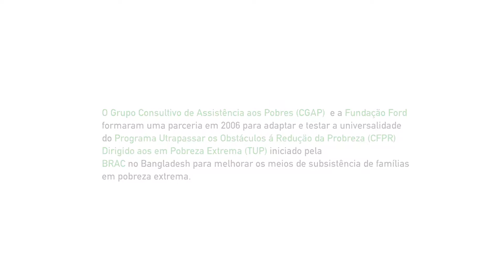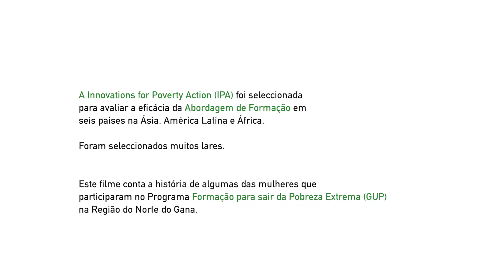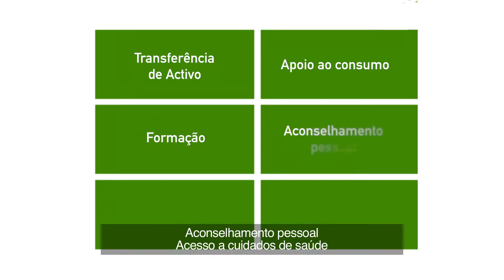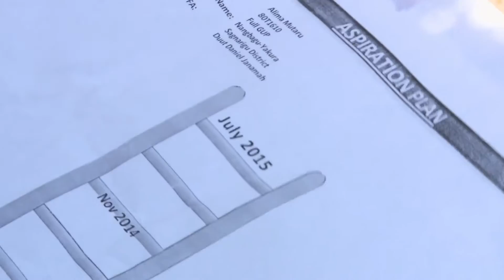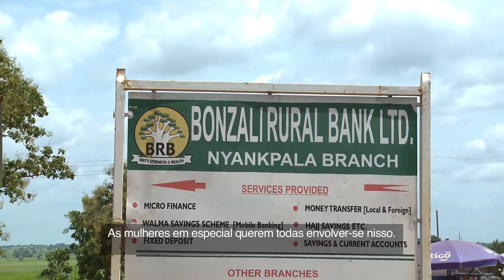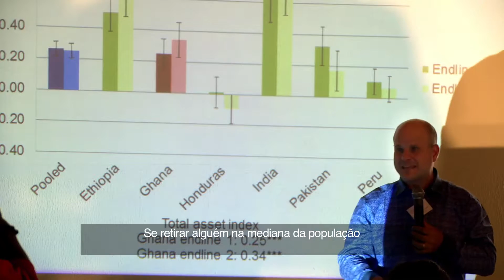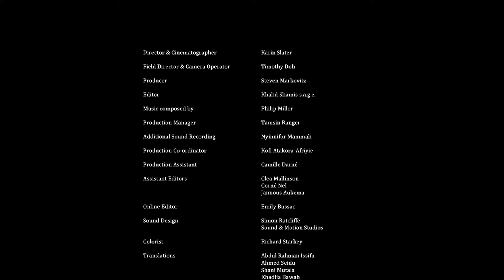Graduating the Ultra Poor (Portuguese) | IPA Ghana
Women selected by the Targeting the Ultra Poor Program are changing their lives and those of their children as they participate in the Challenging the Frontiers of Poverty Reduction program (CFPR) which combines a gift of an asset with complementary strategies, such as training in the use of the asset and other life skills, a time-bound cash stipend, and introduction of a savings scheme, instead of focusing on only one aspect of poverty.

This film, Climbing the Ladder, highlights the daily choices and progress of a few participants in the program. An evaluation of the intervention by Innovations for Poverty Action (IPA) provides a perspective on how well the program performed relative to a control group of similar families who did not participate in the program.

More than an economic growth story, this is the tale of human resilience and fortitude in the face of extreme poverty.